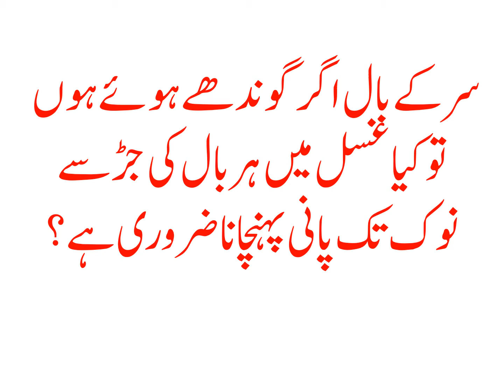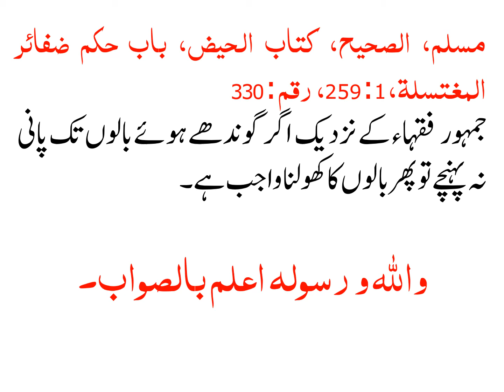SAR KAY BAAL AGAR GUNDAY HUYE HO TO KIYA GUSAL MAY HAR BAAL KI JAD SAY NOK TAK PANI BEJNA ZRURI HAI?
SAR KAY BAAL AGAR GUNDAY HUYE HO TO KIYA GUSAL MAIN HAR BAAL KI JAD SAY NOK TAK PANI BEJNA ZRURI HAI?